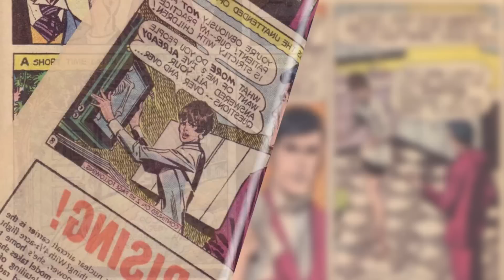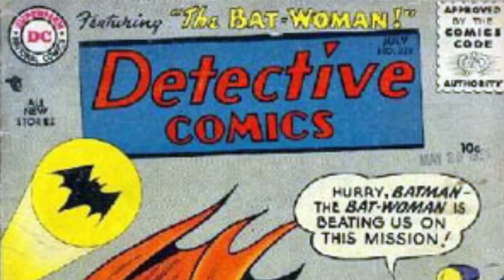Batman - You Think You Know Comics?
There's more to Batman than hunting down escapees from Arkham Asylum.